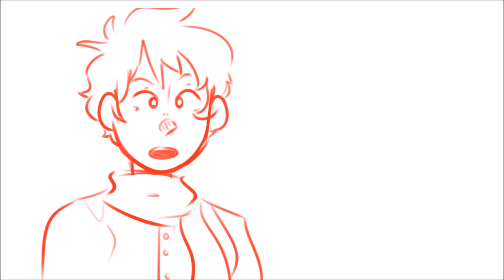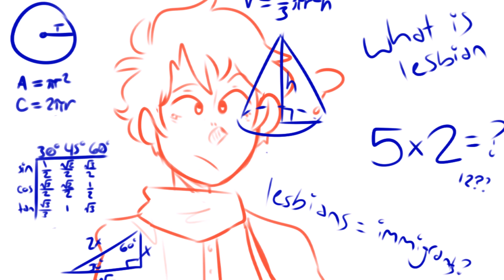south park as vines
this was a mess and a majority was done at like 4 AM hah
you cna twll which pics took .2 seconds lol